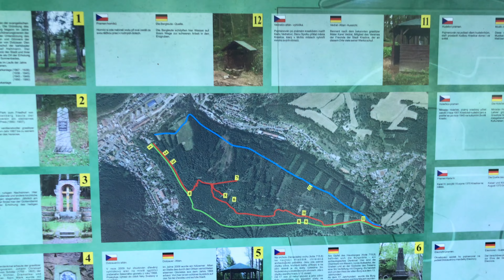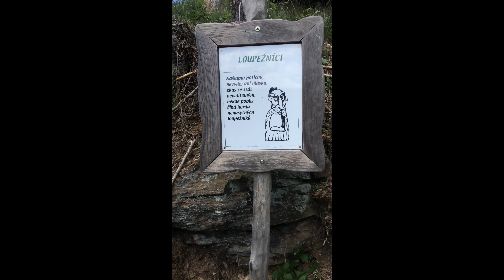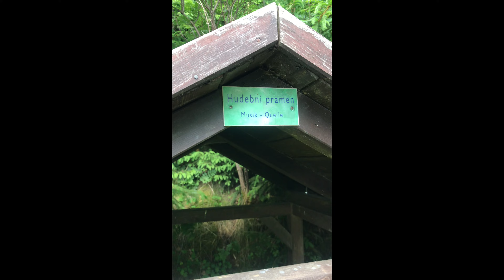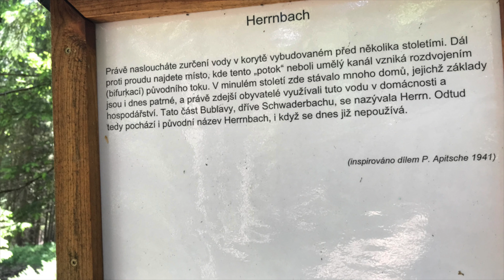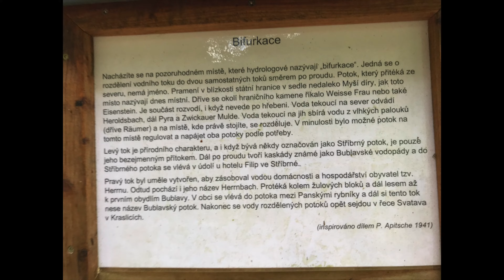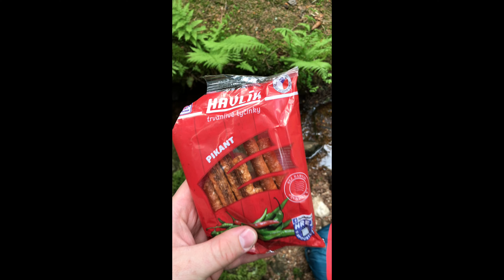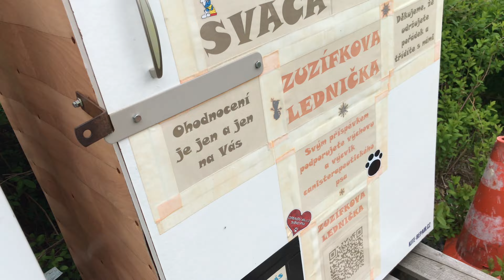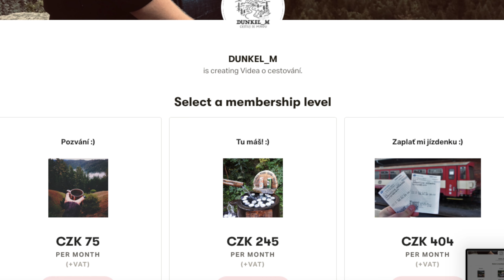Stezka Českem - Etapa 2 - Kraslice-Boží dar (část 1.)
Můj první úsek. Jeden z mých plánovaných úseků. Vždy jen po částech páč su mladý pako, a nechcu si brát dovču na celou trasu, tak si chodím, jak mi volno připadne :)
Tentokrát z Kraslic s jedním přespáním až na Boží dar.

Díl druhý.